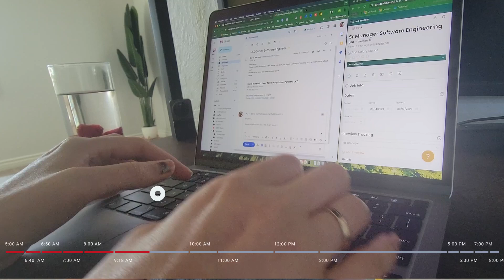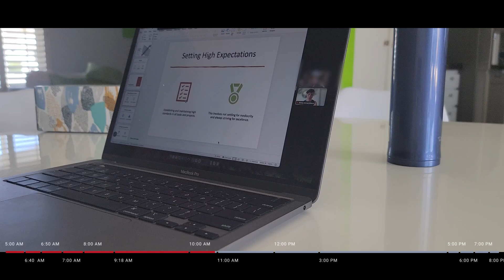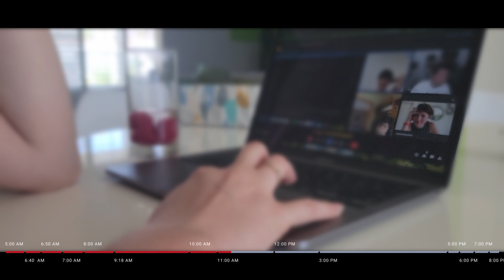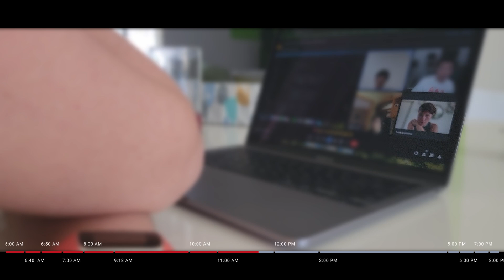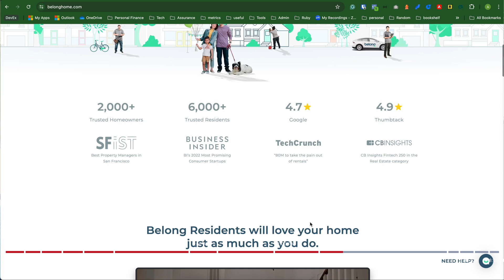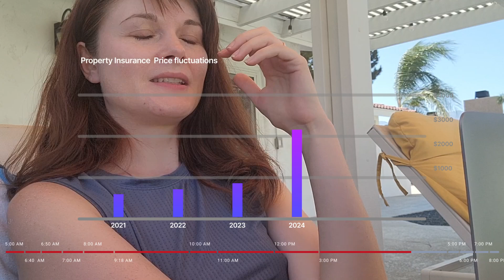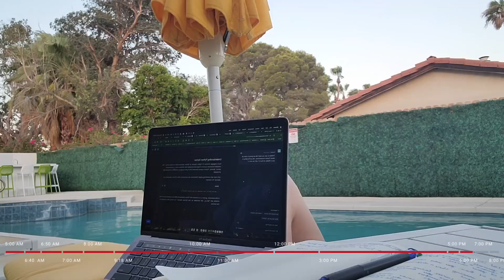A Day in the Life of a Software Engineering on Vacation: Job Search, Side Hustle,Code and Family Fun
I’m taking you on a journey through a unique and action-packed day in my life as a software engineer who is job searching, working on personal projects, managing a side hustle, and entertaining my kid—all while on vacation! 🌞👩‍💻🏖️
In This Video, You’ll See:
•Early Morning Interview Prep: Starting my day bright and early at 5AM , reviewing job descriptions, checking interviewer details, and preparing for common behavioral questions.
•7 AM Interview: My experience with a real-time job interview, sharing tips on how to stay calm and confident.
•Researching Property Managers: Searching for a new property manager for my Airbnb and contacting my real estate agent for recommendations.
•Technical Interview Prep Live Session: Joining a live session to sharpen my skills and prepare for technical interviews.
•Team Standup: Collaborating with my team on our app development project using Next.js and Flask.
•Family Time: Enjoying lunch, pool fun, and ice cream with my daughter—because balance is key! While hubby is working.
•Managing Emails and Job Searches: Checking emails, replying to interview invites, dealing with rejections, and updating my job search tracker.
•Side Hustle Tasks: Handling tasks for my rental properties, like renewing insurance and scheduling AC maintenance.
•Evening Routine: Dinner, cartoons with my daughter, and more interview prep and job applications.
•Evening Coding: Ending the day coding by the pool until the mosquitos chased me away.
Join me as I navigate this whirlwind day, balancing work, side hustles, and family time. It’s all about finding the right balance and staying motivated.

Chapters:
00:00 - Introduction
00:24 - Early Morning Interview Prep
01:30 - 7 AM Interview
02:52 - Interview Complete
03:44 - Canceling Cable Fun
04:16- Managing Emails and Job Search
05:10 - Researching Property Managers
06:06 - Technical Interview Prep Live Session
06:52 - Group Project Standup
08:37 - Family Time: Pool Fun and Ice Cream
10:00 - Side Hustle Tasks and Rant
13:56 - Coding by the pool
14:13 - Behavior Interview Prep
14:53 - Conclusion

Can you find an outstanding property management company? I highly recommend Belong, the team currently managing my long-term rental property. They’ve been fantastic!

👩‍🏫 Tech interview recourse:
💡 Educative is one of the resources that I used the most for my interview preparation, and the following courses are the ones that I used to build my luck in tech interviews
1. 💡 Grokking the Coding Interview: Patterns for Coding Questions
2. 💡 Grokking the practices and principles of advanced system design interview